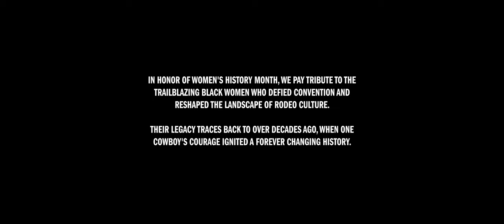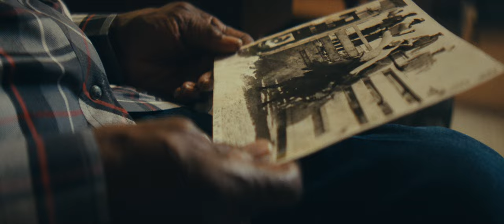RIDES & HIDES: Honoring Black Excellence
Myrtis Dightman Sr. made history in 1966 as the first black cowboy to qualify for the National Finals Rodeo after founding the Prairie View Trail Riders 9 years prior. This short film explores how Myrtis's family is keeping the legacy alive over nearly 70 Years later. Honoring Black Excellence is part of an initiative fostered by Adidas to hilight influential black change makers.
Production Co.: IYO Visuals ℅ @iyocollective
Partners: Adidas | Premium Goods
Director | DP: Isaac Yowman
Key Talent: The Dightman Family, Damon Hoyle, Ian Haywood, Natoya Butler
Agency EP: Jennifer Ford
Agency CD: Arvy Lim | Jeremy Barrett
Line Producer: Octavia Pride
PM | 1st AD | Casting Director: Jessica Law Davis
Audio Mixer: Corey Mescon
Production Assistants: Brandy Specks
G&E: Chris Vahaugn
1st AC: Kerwin Escobar
Post: Pivot Content
Colorist: Bryan Smaller ℅ Company 3